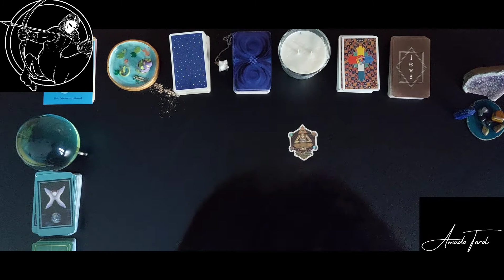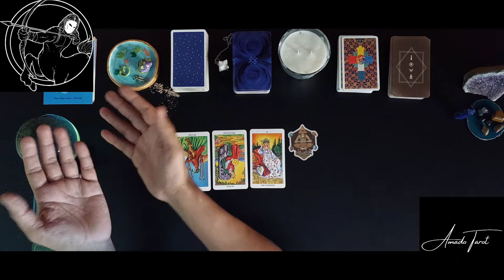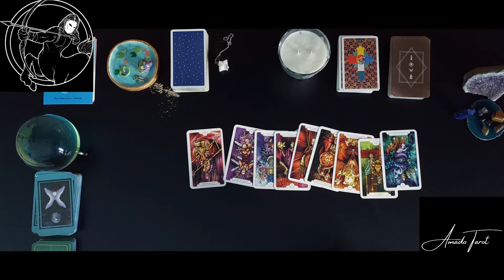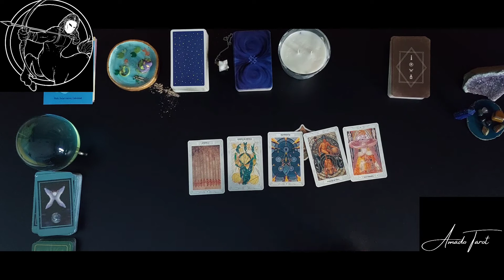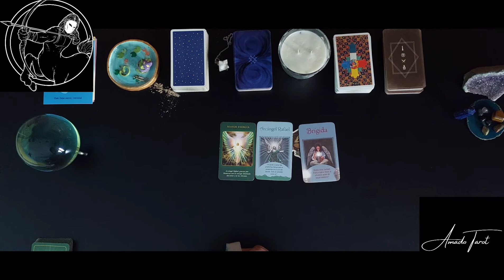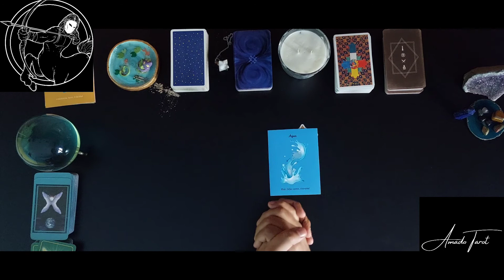SAGITARIO!!! 𝑨𝒖𝒏𝒒𝒖𝒆 𝒆𝒔𝒄𝒂𝒑𝒆𝒔, 𝒏𝒆𝒄𝒆𝒔𝒊𝒕𝒂𝒔 𝒂𝒇𝒓𝒐𝒏𝒕𝒂𝒓 𝒆𝒔𝒕𝒆 𝒅𝒆𝒔𝒂𝒇𝒊𝒐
Sagitario! ésta lectura es para ti.